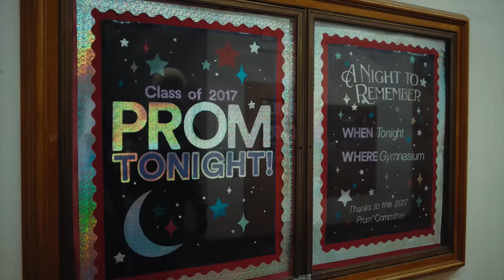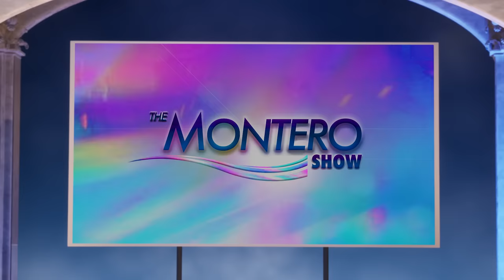Lil Nas X - THE MONTERO SHOW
LIL NAS X PRESENTS THE MONTERO SHOW

A skincare brand that makes beauty dreams come true

“The Montero Show”
Written by Lil Nas X
Produced by Saul Levitz, Greg Russell, Vello Virkhaus
Directed by Lee Cherry
Edited by Wes Sanchez
Unreal Set Design & Shot on Location at Xite Labs

All Styling by Hodo Musa
All Production Design by Michelle Patterson